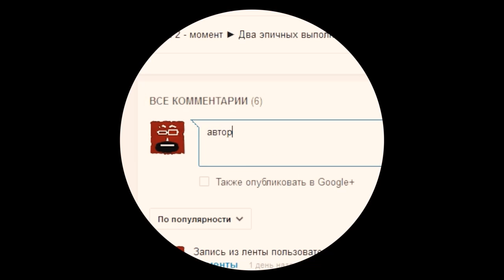Dota 2. Про очки компендиума (compendium 2015)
Dota 2 compendium. Очки компендиума 2015.